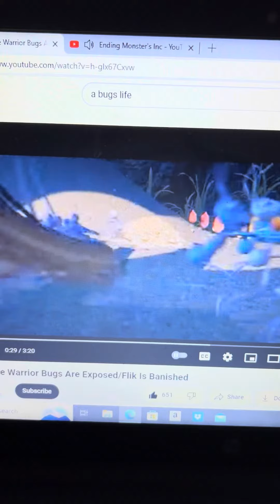Disney Pixar’s A Bugs Life Mike Wazowski Eats And Burps Princess Atta And The Other Ants Down